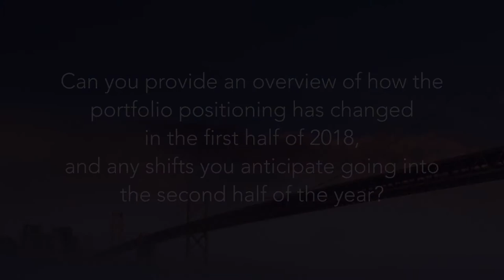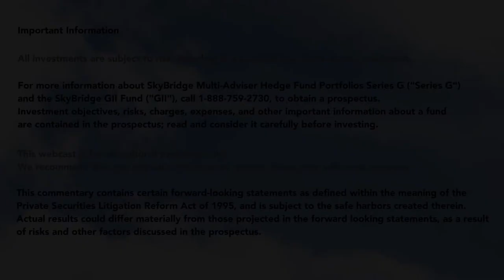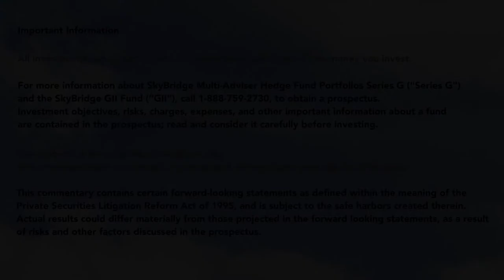Can you provide an overview of how the portfolio positioning has changed...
In the first half of 2018, and any shifts you anticipate going into the second half of the year?